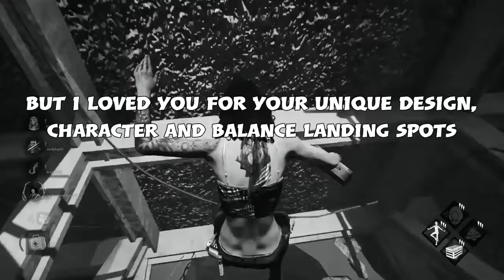A love letter to Hawkins underground complex (Dead by daylight streaming highlights)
Goodbye old friend ill miss you was a fun map despite its issues.